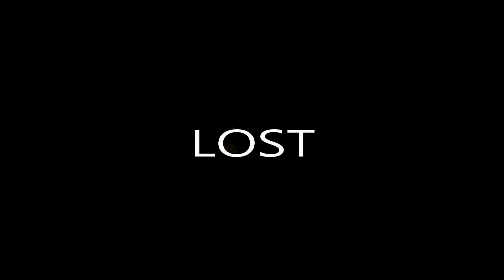LOST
Second Life Video
Region: Witchcraft & Voodoo New Orleans: The End